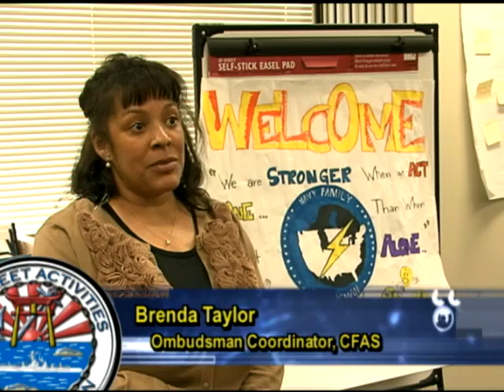Brenda Taylor Leaves Positive Impression in Sasebo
Someone who enjoys their work can often leave a lasting impression on the people with whom they have worked. Seaman Greg House met with someone at Fleet Activities Sasebo who loves her work and brings enthusiasm with her wherever she goes.